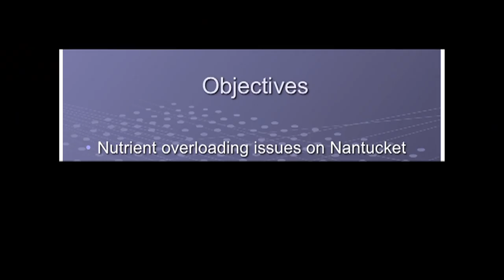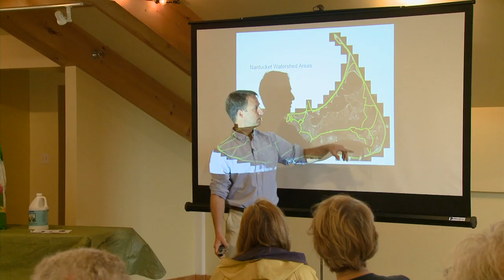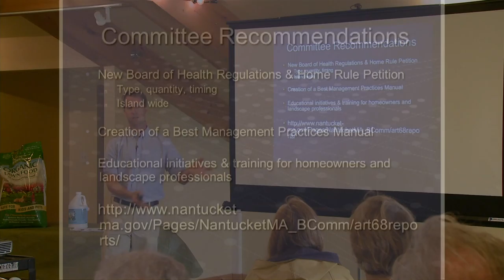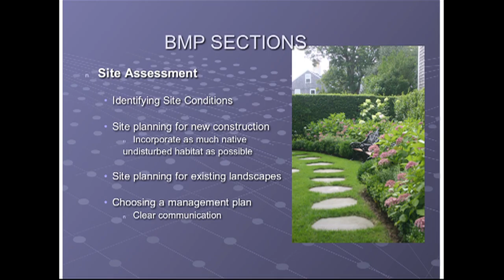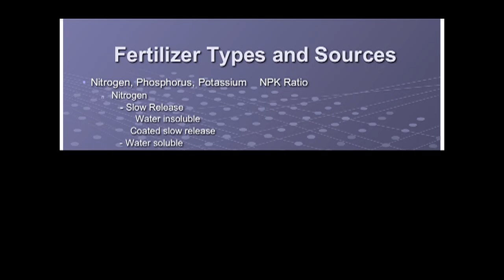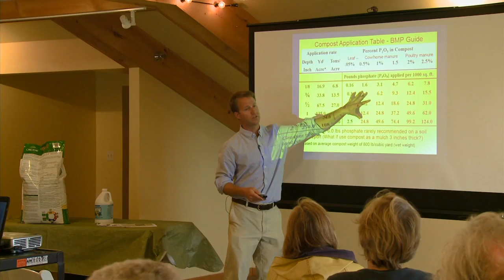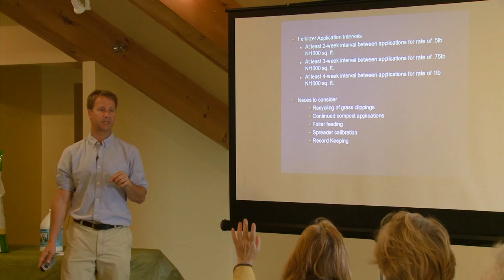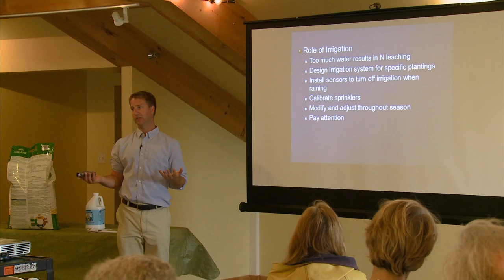Nantucket Land Council 8/6/13